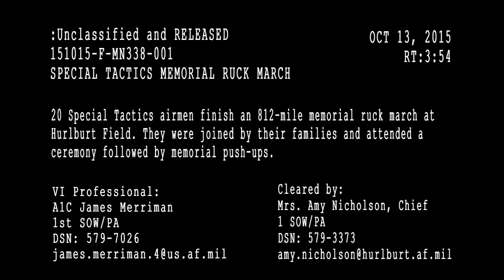ST Memorial March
Twenty Special Tactics Airmen finish an 812-mile ruck march from Joint-Base San Antonio Lackland, Texas to Hurlburt Field, Florida.